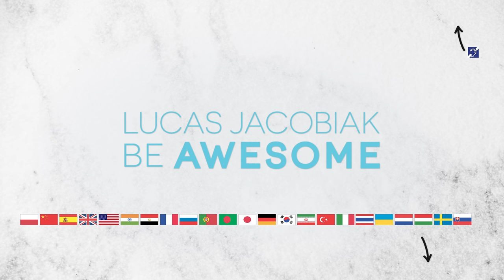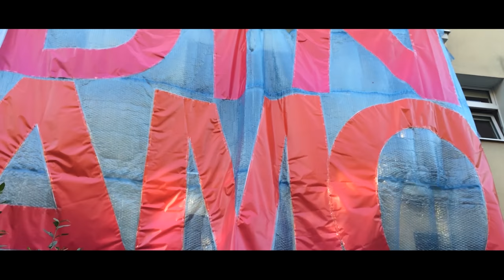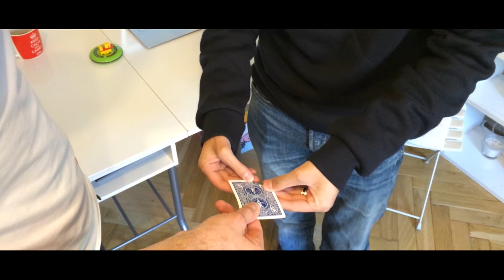Dynamo - my first interview in English.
Dynamo - wywiad ze światowej sławy magikiem to mój pierwszy wywiad po angielsku. Zobacz jaką niespodziankę dla niego przygotowałem i jak karcono mnie za błędy w wymowie!
Hej, tu LUCAS JACOBIAK be awesome.

Witaj na kanale, który pokazuje jak może wyglądać życie w wersji super. Znajdziesz tu dużą dawkę motywacji.

Kanał jest tłumaczony na kilkanaście języków. Wystarczy włączyć tłumaczenie w ustawieniach.

Jeżeli spodoba Ci się materiał to proszę o łapkę w górę, subskrypcję i komentarz.

Dla twórców internetowych to bardzo ważne.

Zacznijmy żyć. Bo życie jest super.

1.Być gościem programu Ellen DeGeneres Show.
2.Polecieć prywatnym odrzutowcem.
3.Stanąć za Fritzem Kalkbrennerem grającym dla mnie i moich przyjaciół.
4.Pojawić się na Oscarach.
5.Pojawić się na Grammy.
6.Kupić dom przy plaży.
7.Prowadzić wykłady motywacyjne na całym świecie.
8.Przeprowadzić wywiad z Madonną kawalerce w Warszawie dla mojego programu 20m2.
9.Zrobić wywiad z Ricky Martinem.
10.Zabrać rodzinę do NYC, Dubaju, Los Angeles i na Malediwy.
11.Nauczyć się piosenki i zaśpiewać (z sukcesem!) dla dużej publiczności.
12.Zagrać w przedstawieniu teatralnym.
13.Mieć własną kafejkę.
14.Mieć własną markę t-shirtów.
15.Polecieć na Calivigny niedaleko Grenady.
16.Siedzieć w kabinie pilota w samolocie podczas lotu.
17.Poznać  Robbiego Williamsa.
18.Powodować uśmiech na twarzach innych.